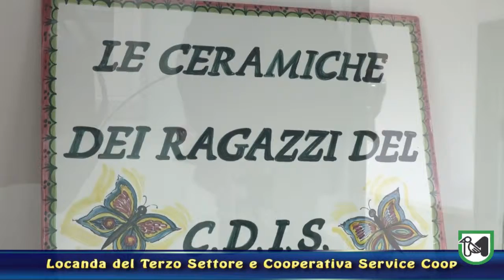Ceriscioli a Pagliare del Tr. visita la Service Coop e il ristorante La Locanda del Terzo Settore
Ceriscioli: "Un modo di interpretare il rapporto con la dinamica sociale estremamente positivo"